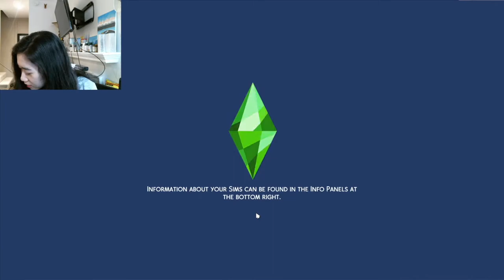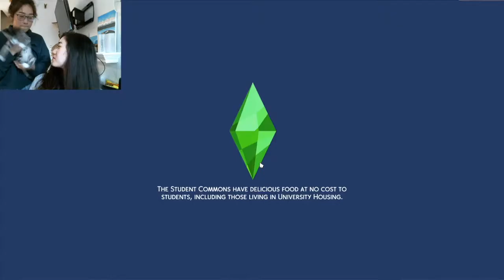Getting our basic house necessities :D | Rags to Riches Ep 4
Sims 4 is pretty fun! This is my first time actually playing the game properly without cheating needs hahaha and I'll admit I was struggling but I've finally got a bed! Anyway, the rules to my Rags to Riches challenge are below and the rules with ✔ show exactly what I've accomplished in previous episodes!

My Rags to Riches Rules are below:

So the goal of this challenge is basically just to get really really rich.

Your House Must Have:
At least 3 bedrooms
A kitchen
A dining room
At least 2 bathrooms
A family or living room
A study with at least one computer
An outdoor garden. (if you are using city living you must have a penthouse to achieve this goal)
A pool

Have a family:
Get married to a sim (get rid of all their possessions, no money, no no)
Have a kid to carry on YOUR LEGACY

Have a career:
Pick any career of your choosing, you can use get work, or a regular job, run a restaurant or a store
Earn the entrepreneurial lifetime reward
Reach level 10 of the career branch you are choosing or earn $100,000 from your business and have your employees fully trained

Money Goal:
Have a home worth at least $100,000
Have at least $200,000 in the bank

Mandatory Steps:

For building a house:
Must have level 5 handiness and 3 levels in logic ✔
You must pay a fine of $500 to the city for noise disturbances ✔

For building a garden:
You must first have a house ✔
Handiness skill level 7 and Gardening to level 5 Before you can build and place things outside
You must have at least a bedroom with a bed,
A bathroom with a toilet and shower
A living room/kitchen which have the basic items fridge, counter, sink, stove, table, chair, fire alarm and couch
Blueprints cost $500

For getting a job:
Must have a house address aka have a house ✔
Have each one in your bedroom: a bed ✔, a toilet, a shower, a sink, a stove, a counter, chair, and a fridge
Pay $1000 for a college degree to begin your career

Mandatory steps for having a family
Before you can marry a sim you must have a starter home for them to live in
You must hold a wedding ceremony